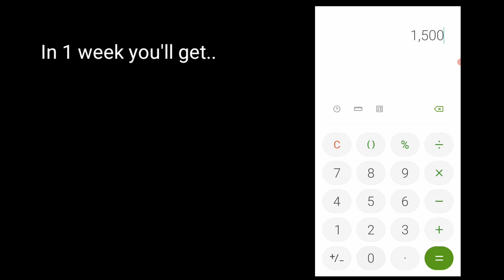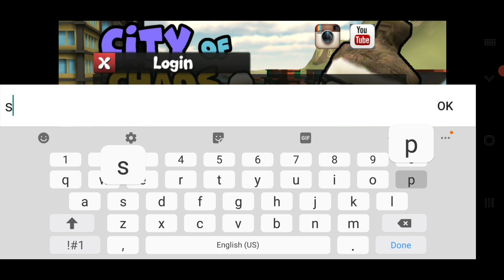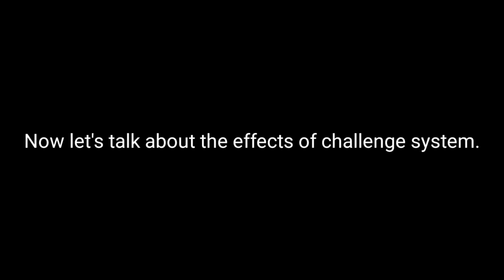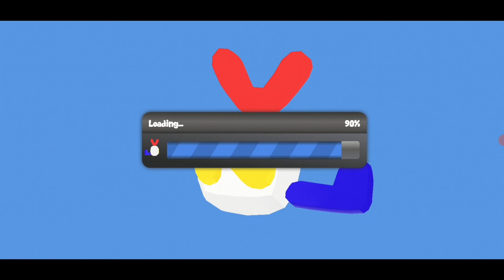School of Chaos Challenge System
With this new update, you'll get a lot of VIPs and rare items for free! Being active pays off.

** IGN
School of Chaos: Spelvin(SOC)
City of Chaos: Spelvin